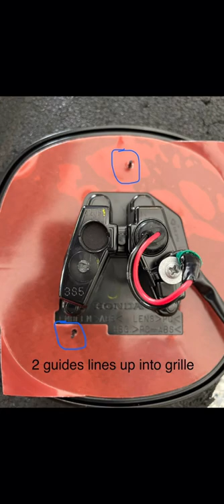2023 Acura Integra front illuminated led emblem pictures install